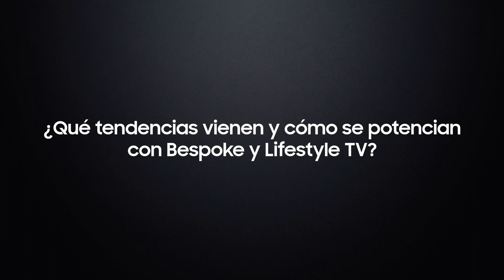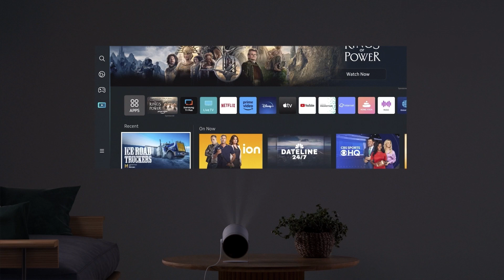Samsung- Interiorismo con Cristián Preece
Descubre nuevas tendencias en interiorismo con el diseñador de interiores Cristián Preece